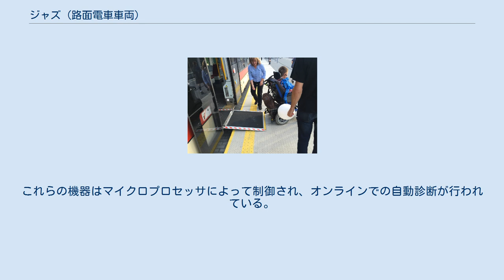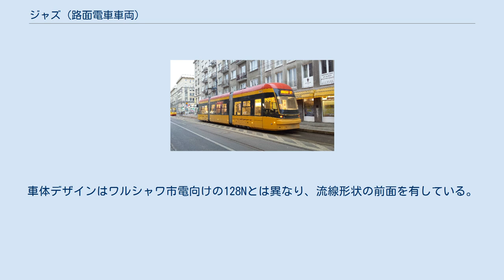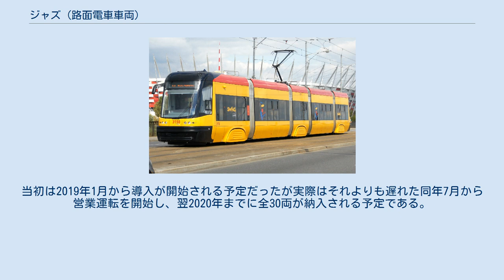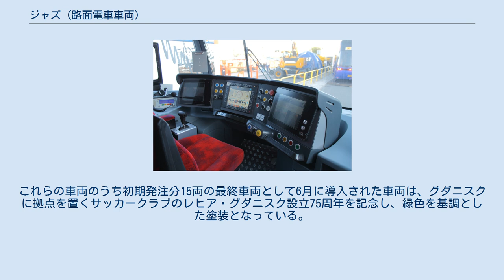ジャズ (路面電車車両)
ジャズ（Jazz）は、ポーランドの鉄道車両メーカーであるペサが展開する路面電車車両。
床上高さを低くしバリアフリーに適した構造を有する超低床電車である。
 ペサがポーランド各地の路面電車へ向けて展開する超低床電車の1つで、台車がないフローティング車体を有した連接編成を組む。
最大の特徴は、従来ペサが製造していた車内全体が低床構造となっている車両（トラミカス、スウィング）と異なり全ての台車が車軸がない独立車輪式台車になっている事で、床上高さは全車体とも350 mmに統一されている。
これにより、従来の超低床電車と比べ車椅子やベビーカーでの利用が容易となっている一方、主電動機の位置は従来の車両から変更され各車輪の外側に1基づつ配置されている（ハブモーター方式）。
 また、ジャズにはワルシャワに工場を持つメドコム（Medcom）が製造したスーパーキャパシタが屋根上に搭載されており、停電や電気機器の故障などにより給電が行われなくなった場合でも貯めた電力を用いて短距離だが自走可能となっている。
制動装置には回生ブレーキが搭載されており、回収した電力は充電池に蓄積される。
また、車内には運転台・車内共に冷暖房が完備され快適性が向上している。
これらの機器はマイクロプロセッサによって制御され、オンラインでの自動診断が行われている。
 128N（2015年撮影） 134N（2015年撮影） 2013年3月、ポーランドの首都・ワルシャワで路面電車（ワルシャワ市電）を運営するワルシャワ路面電車会社は、ペサとの間に45両分のジャズ（両運転台、5車体連接車）を導入する契約を結んだ。
更に翌2014年には新たに片運転台・3車体連接車のジャズの導入契約が交わされている。
2017年時点でワルシャワ市電では以下の2形式が使用されている。
 128NG（2015年撮影） ポーランド・グダニスク市内を走るグダニスク市電では、5車体連接式のジャズが使用されている。
これは2013年に導入契約が成立したもので6 ‰の勾配を最大600 m走行可能な性能を有し、「128NG」と言う形式名を有している。
車体デザインはワルシャワ市電向けの128Nとは異なり、流線形状の前面を有している。
従来の高床式車両（コンスタル105Na等）の置き換えやバリアフリーの向上を図るため2014年から翌2015年にかけて5両が製造され、同年1月29日から営業運転に用いられている。
 一方、これらとは別に2018年にグダニスク市電を運営するグダニスクバス・路面電車会社（GAiT）はペサとの間に新たな「ジャズ」を導入する契約を交わし、翌2019年にはオプション権を行使する形で15両の追加発注を実施した。
基本構造は128NGに基づいているが、運転台へのAEDの完備、座席への充電用USBポートの設置など快適性や安全性の向上が図られている。
当初は2019年1月から導入が開始される予定だったが実際はそれよりも遅れた同年7月から営業運転を開始し、翌2020年までに全30両が納入される予定である。
これらの車両のうち初期発注分15両の最終車両として6月に導入された車両は、グダニスクに拠点を置くサッカークラブのレヒア・グダニスク設立75周年を記念し、緑色を基調とした塗装となっている。